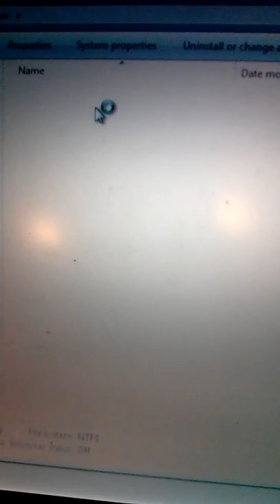Removing C:/ While windows 7 is running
Just had to try it xD